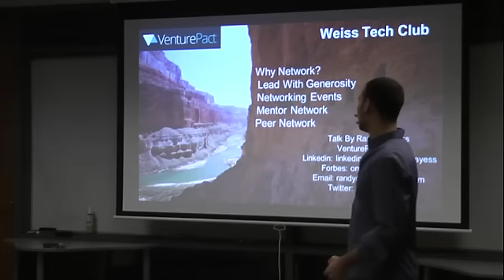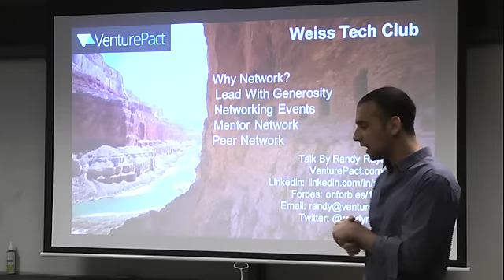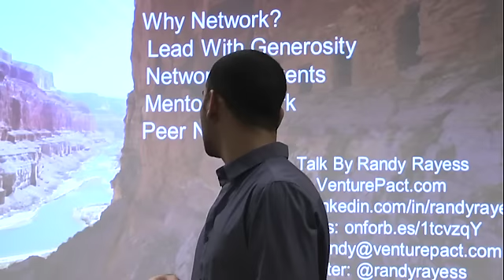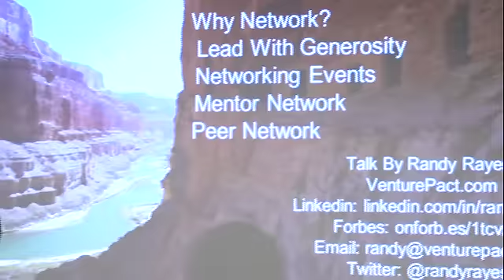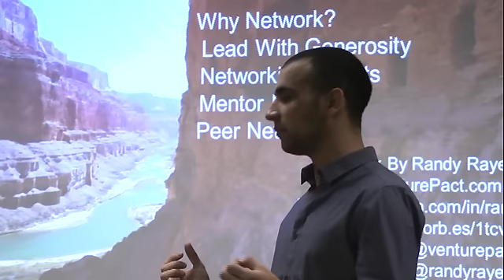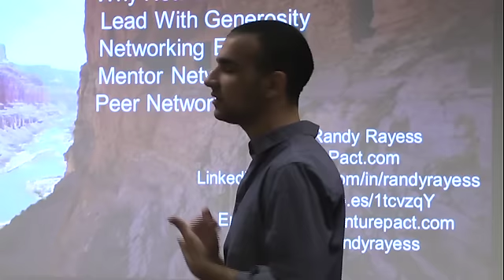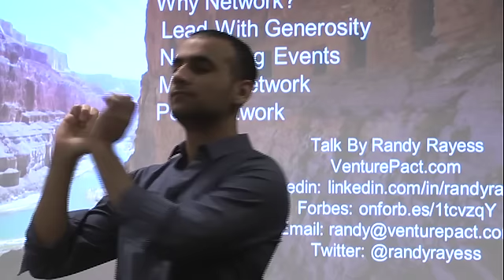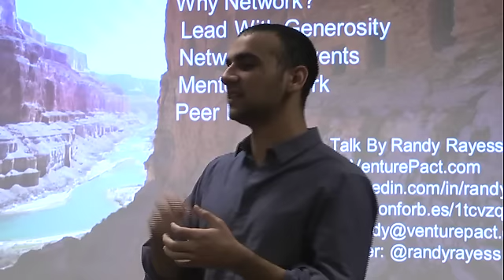How to network & build relationships talk @ Weiss Tech - VenturePact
Randy discusses the importance of networking and leading with generosity.

He goes into detail about networking events and the best way to think about and act during networking events. He touches on following up. He then closes the talk by explaining the importance of peer and mentor networks and provides some suggestions as to how to build a peer network and a mentor network.

Please find a link here to his article about career decisions